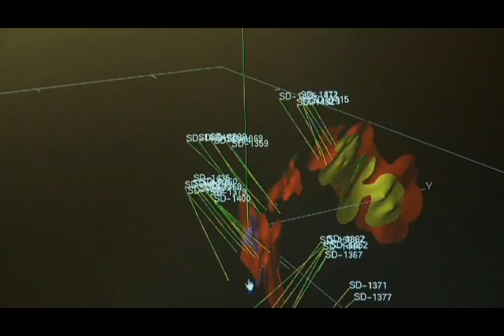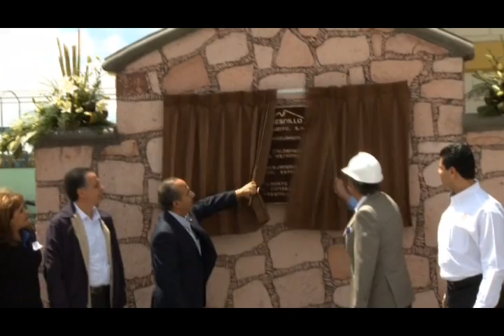Minera Saucito PLC